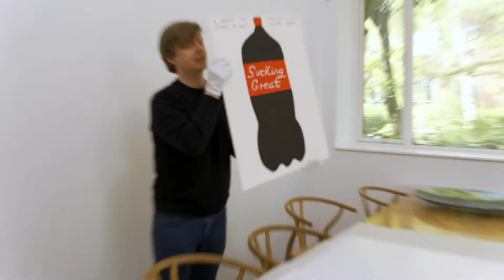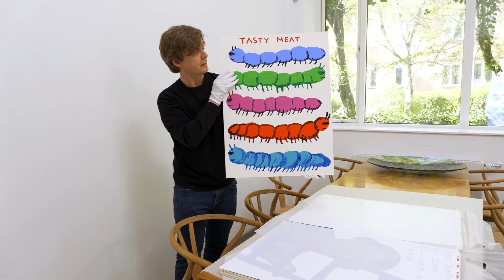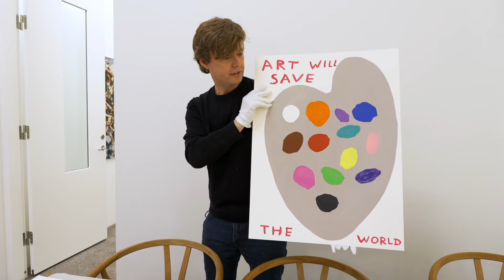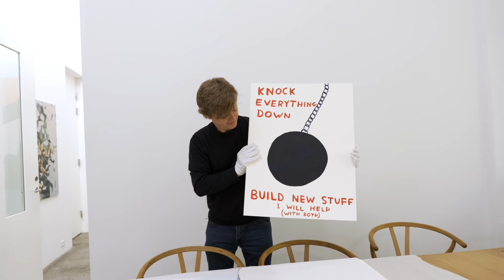Unboxing David Shrigley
Nicolai Wallner unboxes newly arrived works on paper by David Shrigley for his solo exhibition at the gallery in May 2019.

Aptly named EXHIBITION OF GIANT INFLATABLE SWAN-THINGS AND OTHER THINGS, Shrigley’s exhibition is made up of precisely this.

Seven GIANT INFLATABLE SWAN-THINGS sculptures, each over three meters tall, stand next to each other in a row down an entire side of the gallery. As if Shrigley’s black and white drawings have quite literally sprung to life, their exaggerated necks, somewhat awkward swan forms and their smiling faces lend a sense of humour and playfulness to the exhibition.

The sculptures inflate and deflate on a twelve minute loop, creating an energetic and ever- changing atmosphere that runs throughout the exhibition.

Echoing this charged feeling, the OTHER THINGS referred to in the title come in the form of Shrigley’s now iconic drawings, which combine text and imagery to reveal the banalities and surprises of human behaviour and the ups and downs of everyday life.

Several of the works have an almost philosophical, urgent leaning to them, with statements like “I was in a cage and now I that I am free I do not know what to do” alongside a bird, “Life can only be understood backwards but it must be lived forwards” and “Impulsive decisions, difficult to reverse” written around an image of a chopped down tree. Others speak more directly to our emotions, with phrases like “I drank two litres of cola and now I feel fucking great”, “Horses should not be ridden”, “We need each other” and, next to a drawing of the pyramids and the Sphinx, the text “New is old, old is new”. Together, the works reveals different facets of our realities and personalities, as Shrigley reminds us that these quirks are what make us all human.

Over the past three decades, David Shrigley has become one of the most prolific artists of our generation. His influence is felt throughout the art world, extending into music and contemporary culture. The compelling nature of his works resonates with viewers, as we cannot help but be drawn to Shrigley’s ability to bring the most simple, heartfelt and yet universal truths out of almost anything.

Filmed and edited by Andreas Rosforth.